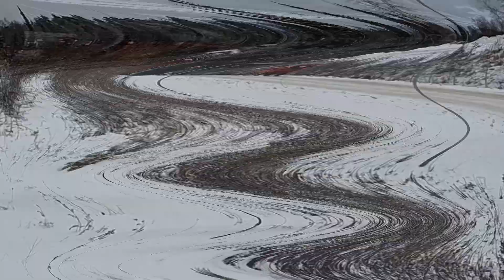SNOW DRIFT Audi Coupé quattro typ 85 136 PS |BRUTAL FIVE CYLINDER SOUND|| rallystart | walkaround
Audi Coupé quattro -87
Tornado red
15" wheels from Audi 100
Studded tires

Many thanks to the owner